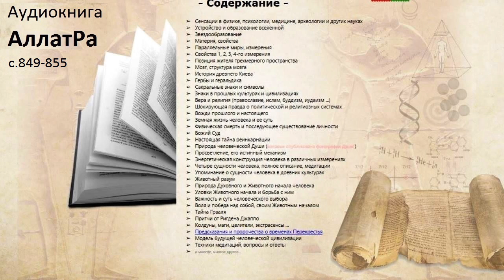АллатРа (стр. 849-855)